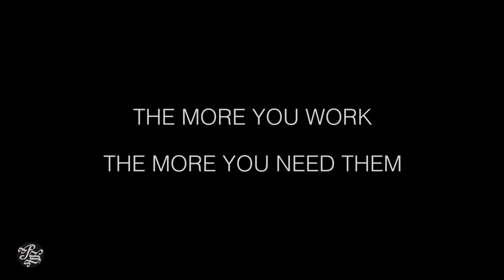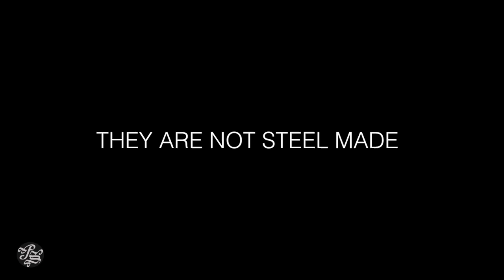WORKSHOP TOOLS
There are a lot of tools in a luthier's workshop. That is a fact. But among them, there are some whose presence usually go unobserved. In this video I wanted to make an homage to a pair of them. If you wait until the end you will discover what I am talking about. I only hope you have some fun watching this video I made just for your amusement. Thank you all!